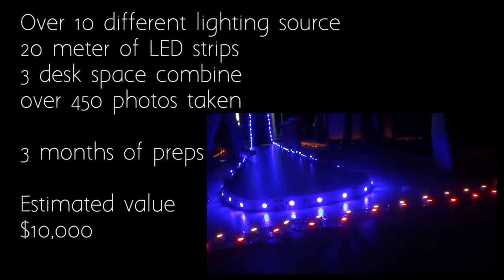SP Concert Vlog 04 packup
packing up in reverse

took me 2 days to setup
3 hrs to pack everything away

I used 20 meters of LED strips
- 4 colours- Red, Blue, Yellow, White
- 5 meters each

Over 20 Figurines
all Designed n custom made (1 of a kind)  1/6 scale
6 instruments
drums set - hand made from pots n pans (1 full day to design n make)

8 months designing all the figures
2/8 Researching n planning the Concert Dio Set n building

2 wks of photograph for my Stop Motion MTV
2-3 wks - Editin the photos taken

over 500 photos used

addition notes
Castle - was a barbie doll princess castle which I transform for my backdrop

Other Characters beside Sucker Punch girls
Zoey - Left 4 Dead (I have all the 8 survivor but they are not in this video)
Jill Valentine - Resident Evil
Colonel Skater